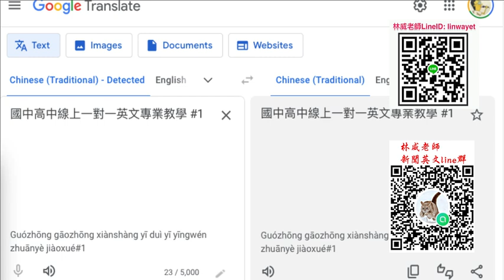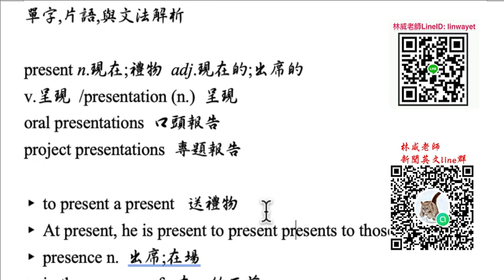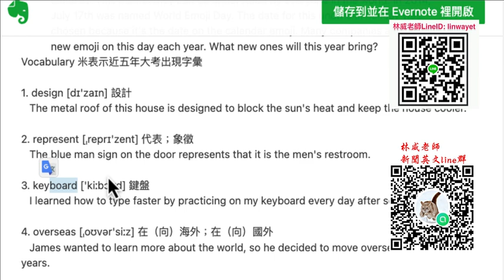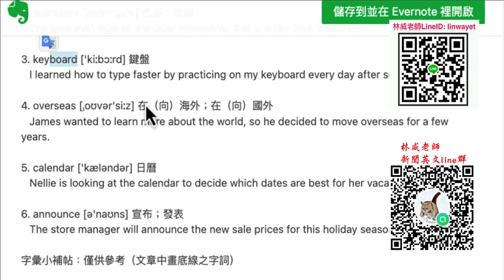國中高中線上一對一英文專業教學 #1